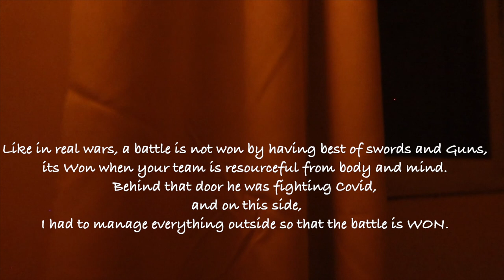Our Covid Story | The Pandemic Is Not a Joke ,Get Serious | Deeksha Shetty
Hi Guys,

Hope you all are in good heath and safe.
In todays video am sharing our covid positive experience.
Its very difficult time for all of us but this shall pass.Till then take all safety measures to keep you and your family safe.

My husband got tested covid on April 21-2020 and today its 6th of may and still he is  feeling week and tired. In m y next video i will tell you guys how to take care of a covid positive at home.

We'll meet you with a more fulfilling video next time~~💖

🧁  Editing program : Finalcut Pro
🧁  Camera Information : canon g7x,iphone XR

I wanna thank you so much for taking out the time & watching the video.

Copyrights
All the contents in this video was created by me Deeksha Shetty. Please do not use any photos and Content without taking my permission.